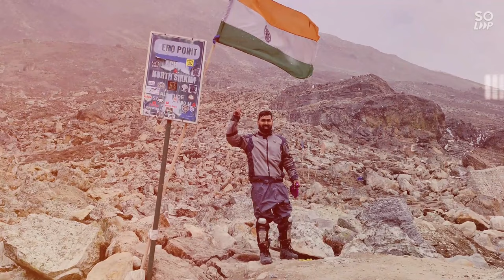Kolkata to Ajodhya Hill by Bike EP 1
Hey viewers!!!
First of all thank you everyone for making  this channel to 500+ subscribers and i am really excited to make make videos for you guys and girls.

So we have made a plan of monsoon ride to Ajodhya Hills, West Bengal.
Total 3 bikes are going together.
We have really enjoyed this trip as weather completely helped us in doing ride of 300 kms.